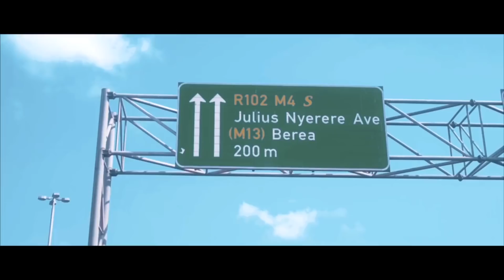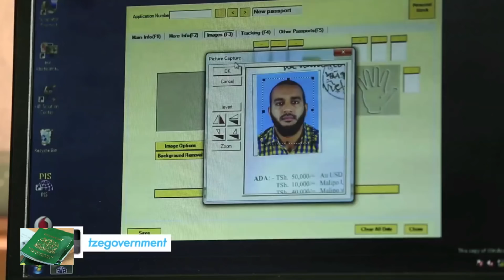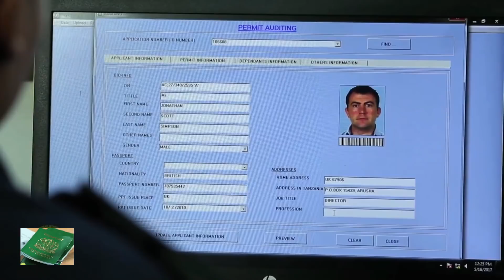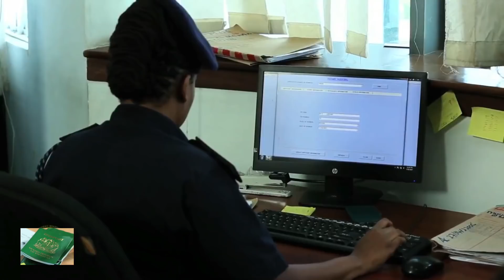Wimbo wa Uhamiaji Tanzania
Wimbo unaoeleza kuwa Idara ya Uhamiaji sio adui kwa wageni. Ipo kwa ajili ya kuwawezesha kuingia nchini na kuishi kwa kufuata taratibu na sheria za uhamiaji.